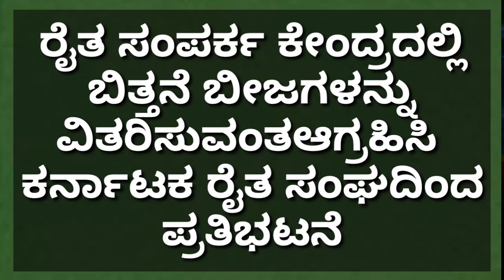ರೈತ ಸಂಪರ್ಕ ಕೇಂದ್ರದಲ್ಲಿ ಬಿತ್ತನೆ ಬೀಜಗಳನ್ನು ವಿತರಿಸುವಂತೆ ಆಗ್ರಹಿಸಿ ಕರ್ನಾಟಕ ರೈತ ಸಂಘದಿಂದ ಪ್ರತಿಭಟನೆ